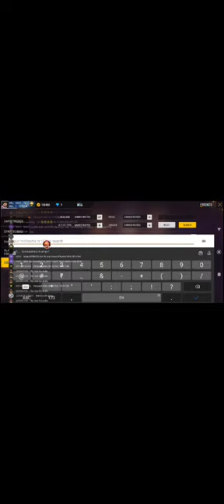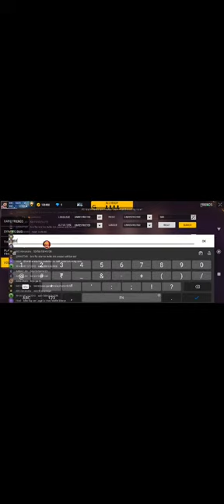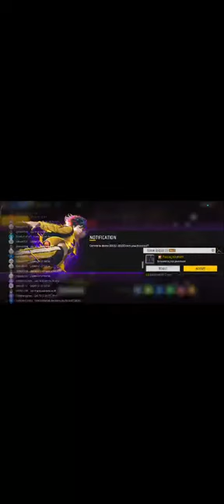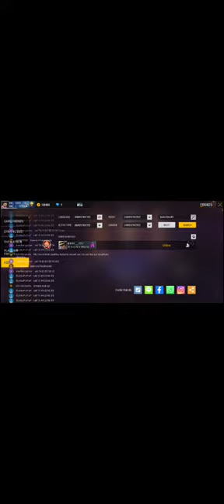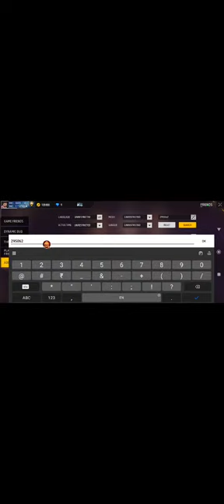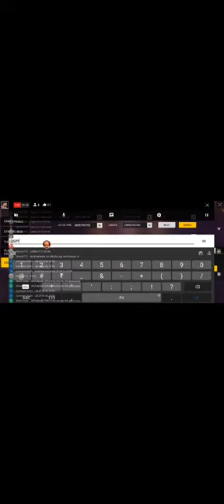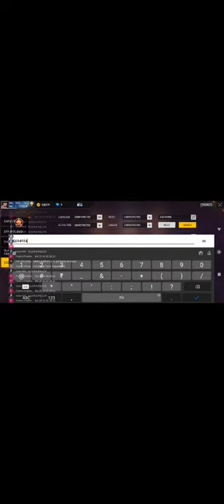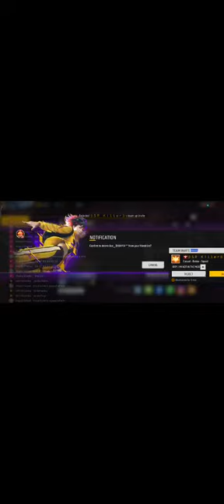Live] Top 1 CS RANK King is Back👽Full Josh😤Serious Grandmaster Pushing😡-Garena Free fire 🔥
NEW SEASON CSR 😎 PUSH TO TOP 1 GRANDMASTER 😎👽 classyff nonstopgaming freefirelive asifgamer FREEFIRELIVE ASIFGAMER AJJUBHAILIVE #2022